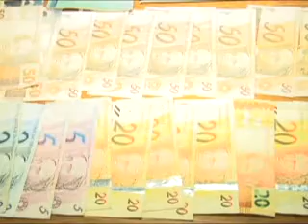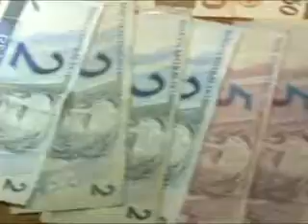Tráfico de drogas registrado no Jd. do Bosque prende rapaz de 29 anos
A ROCAM (Ronda Ostensiva com Apoio de Motocicletas) apreendeu na noite de quarta-feira (13) um rapaz de 29 anos portando entorpecentes. A ocorrência teve origem no Jardim do Bosque após atitude suspeita do indivíduo. O homem era Douglas Antunes de Souza, de 29 anos, morador do bairro São Judas Tadeu. Douglas, após ser abordado pela PM, levou os policiais até a sua residência onde mais droga era armazenada.
Foram apreendidas 49 porções de cocaína, R$678,00 em dinheiro, um rádio comunicador ligado na frequência da Polícia Militar, além de um caderno de anotações com a contabilidade do tráfico. Douglas Antunues Soares foi preso em flagrante e encaminhado ao plantão policial.